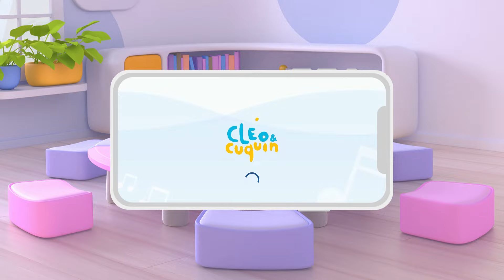Baby Shark (New version) And Lots of Singing with Cuquin your buddy